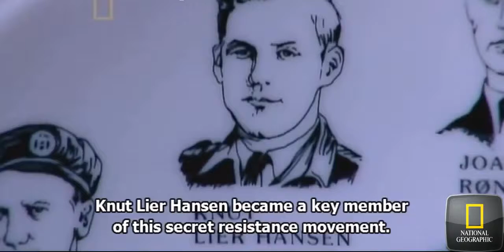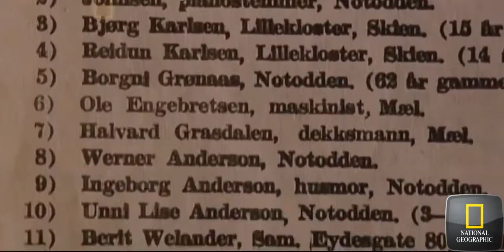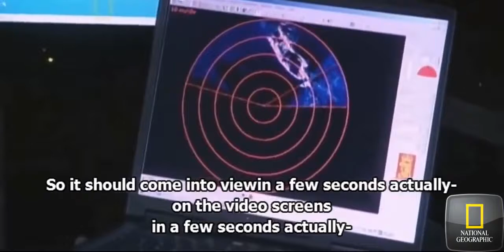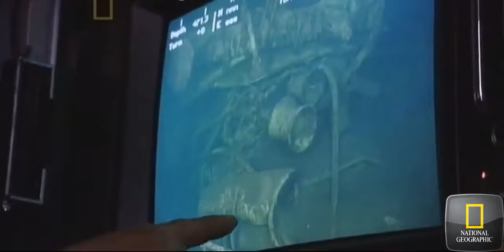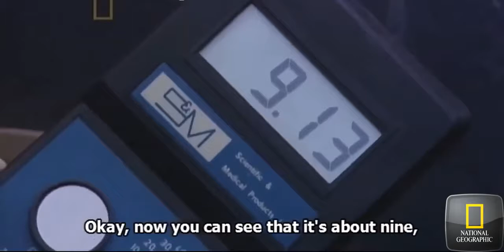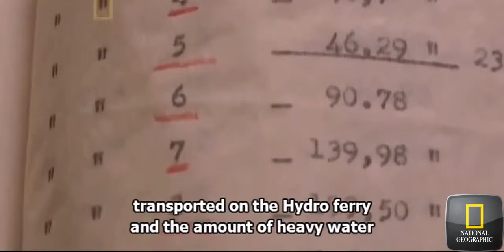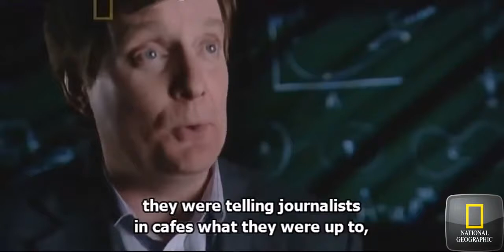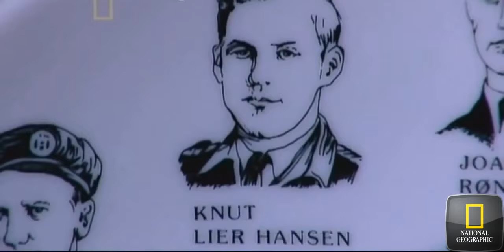BBC Documentary Army 2017 | SECRET WEAPONS NUCLEAR | MindBlow Documentary Film Full Engli - The Bes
BBC Documentary 2017 | HITLERs SECRET WEAPONS NUCLEAR| MindBlow Documentary Film Full English .

Dont miss our below channel videos DARPA TESTED Next FUTURE WEAPONS (Message to World) WHY .

This is a documentary filmed by Michael Asher, which questioned many of the claims made by Chris Ryan and Andy McNab regarding Bravo Two Zero.